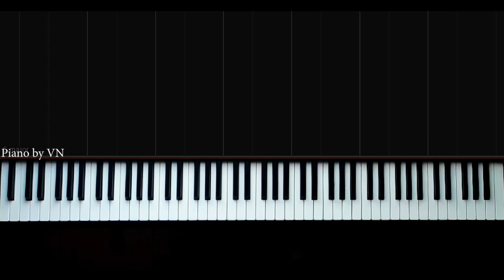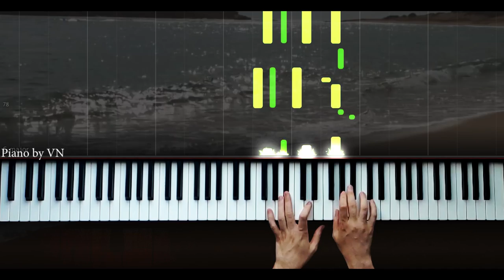"Bu Müzik Seni Geçmişe Aparır" - Piano by VN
Welcome to the official Piano by VN YouTube channel.